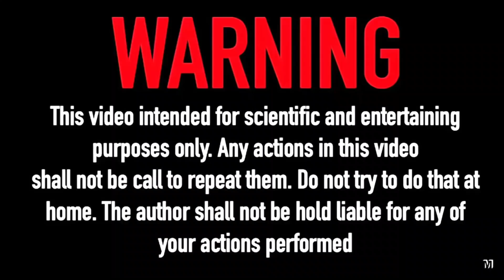Experiment: Stretch Armstrong vs Toilet vs Coca-Cola vs Mentos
Does Armstrong like the toilet bath with Coca-cola and Mentos?

The items which I used in the video:

Mentos (Mint)
Stretch Armstrong

Music: Golden Empire & Simpler Times by  The 126ers and Potato Deal by Craig MacArthur